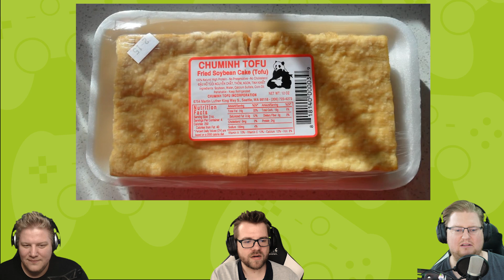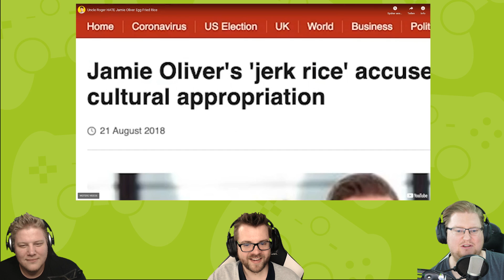React: Uncle Roger HATE Jamie Oliver Egg Fried Rice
Uftatta!